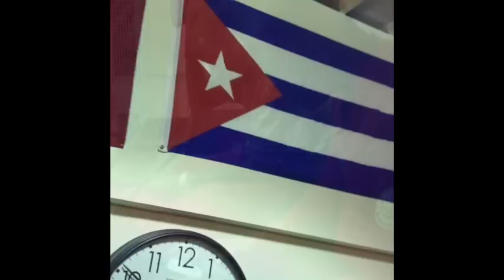Camp Life | Episode 3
By Johnny "Hookem" Burress

Episode 3

Watch as Hookem gives viewers an inside look into the camp life of Peter "Kid Chocolate" Quillin, undefeated WBO Middleweight Champion.